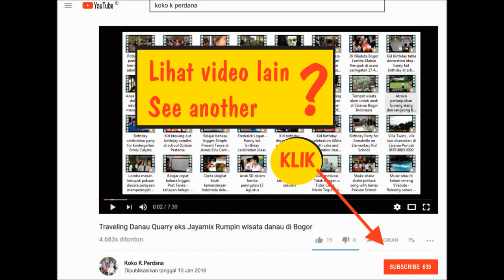Ulang tahun Verenza di James Kid School Viladuta